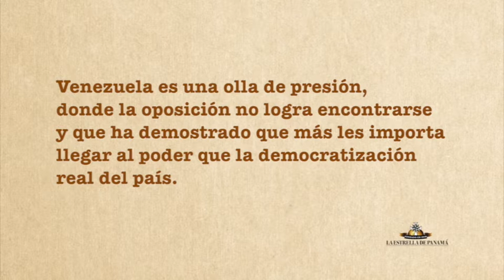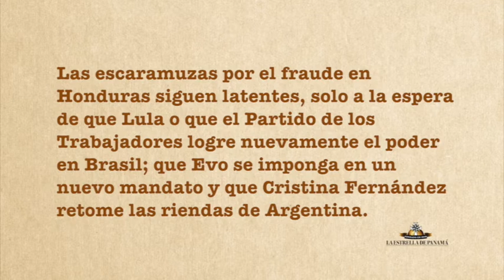Ilógico, pero cierto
Venezuela es una olla de presión, donde la oposición no logra encontrarse y que ha demostrado que más les importa llegar al poder que la democratización real del país